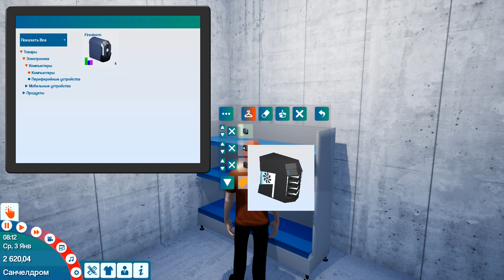КАК ОТКРЫТЬ МАГАЗИН КОМПОВ ( King of Retail )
Открываем магазин и начинаем работать !
А если понравится, буду рад твоему 👍
Захватываем мир в игре - King of Retail